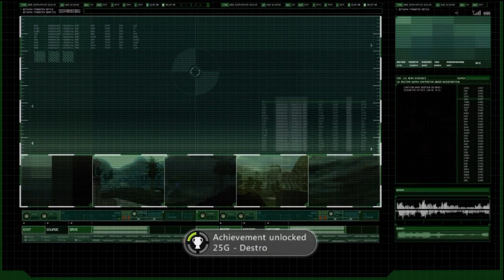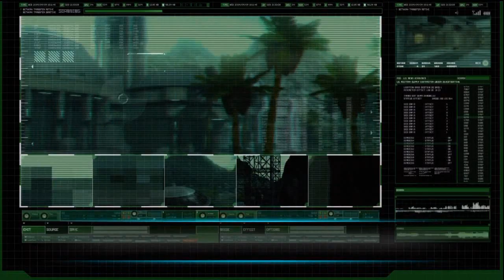Gi. Joe Battles Destro Rise of Cobra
Thats right bad video game returns and JZeud and Midian battle Destro.  SMH
Viewers, we love each of you and thank you for your continued to support of our channel! You can find our twitter, facebook, and other social media connections  below.

Now this game here!!!

Additional tags Ignore this: ucrazy, leroy, ucrazyleroy, midian777, midian, leroids, leroidian, game, games, haus, fun, comedy, rpg, shooter xbox 360 lets play walkthrough playthrough, action, epic, fails, fail, mlg, mst3k, mlg3k, let's, play, high definition, HD, leroidian games haus, mystery science theater 3000, viewers, viewer, sexy leroy, sexy midian, sexy j zues, funny as hell, wtf, omg, omfg, horror, terror, painful, epic fail,